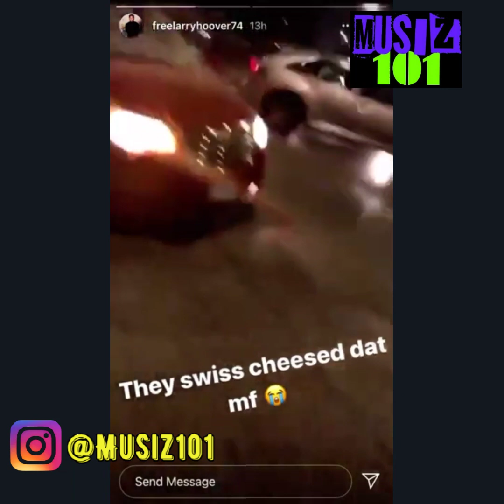QUANDO RONDO PRODUCER CAR GET SHOT UP AN MEMO 600 GET SET UP IN QUANDO RONDO CITY